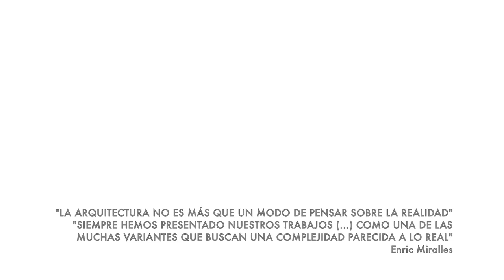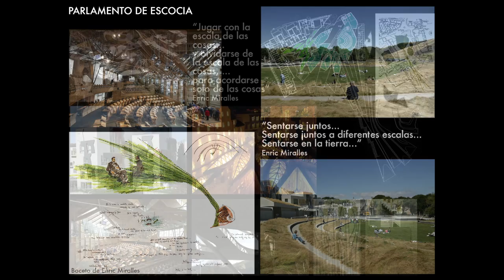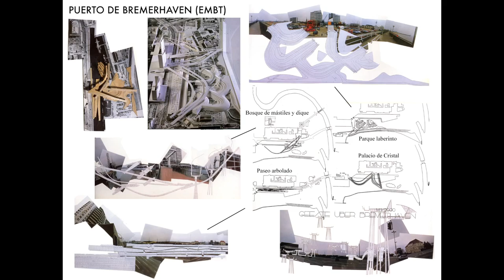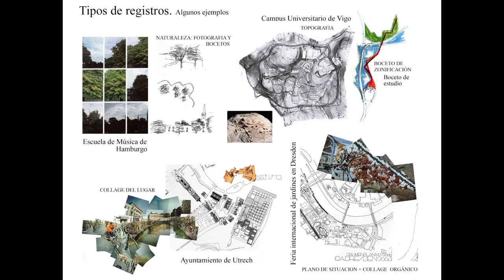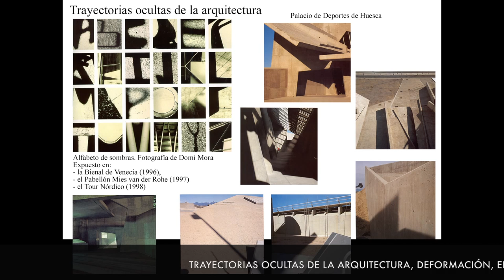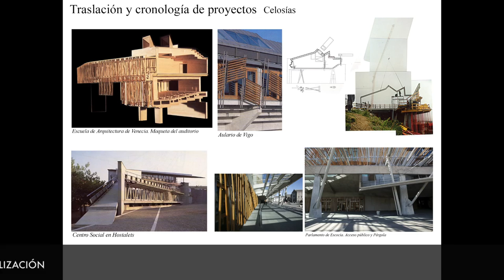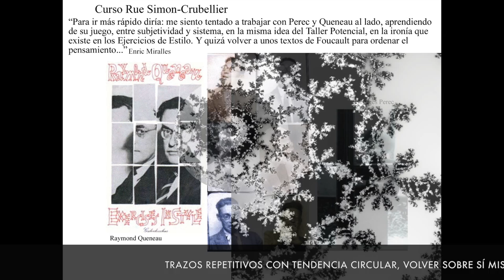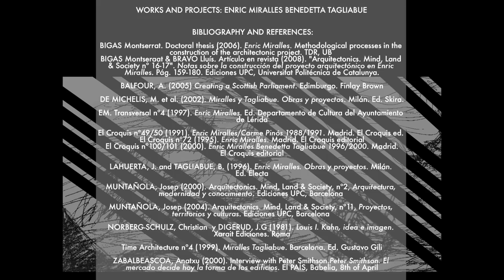Enric Miralles y Benedetta Tagliabue. Conceptos y procesos de proyecto nº1/2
This video tries to offer an brief overview of Enric Miralles and Benedetta Tagliabue work methodology, showing some different areas in wich they submerge when devising their conceptions of a project, as well as describing the various concepts, working techniques, and strategies used during this process.
Miralles and Tagliabue are interested in experimentation and in the development of new types of architectural models. They attempt to challenge existing conceptions of architecture, new visions of reality using processes that are more complex than traditional systems in order to respond to current problems and situations. EMBT' projects normally begun from a dimension that is simultaneously existential and empirical. They consider architecture as an integrated whole consisting of apparently divergent environments, situations and levels that reinforce the possibilities of a project in a specific place and at a precise moment.